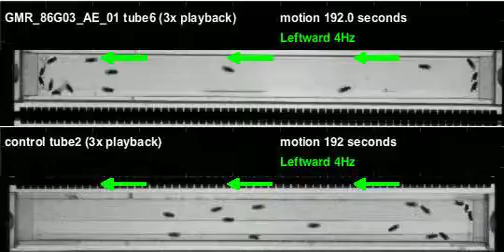GMR_86G03_AE_01_shi_Zeus_20120713T150155 motion (seq3)